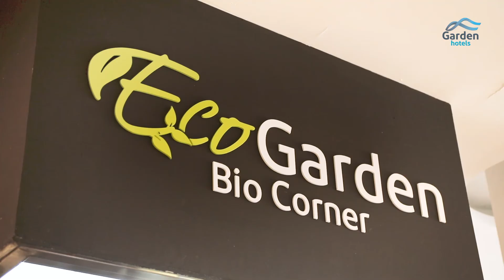Video COMPOSTING PROJECT - GARDEN HOTELS - English Subtitles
Discover our Composting Process  (organic waste) to use for agriculture and use it as a resource to cultivate good and organic crops for our guests.